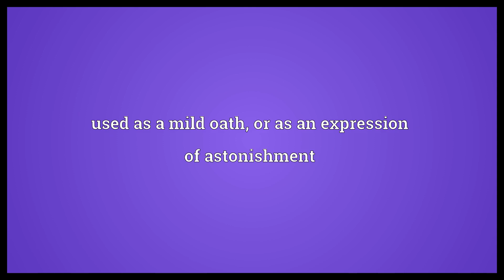Dog my cats Meaning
Video shows what dog my cats means. used as a mild oath, or as an expression of astonishment.  Dog my cats Meaning. How to pronounce, definition audio dictionary. How to say dog my cats. Powered by MaryTTS, Wiktionary